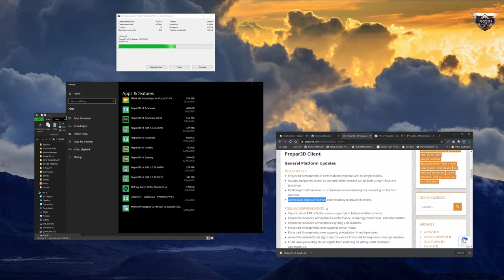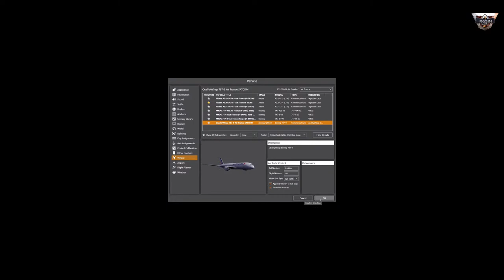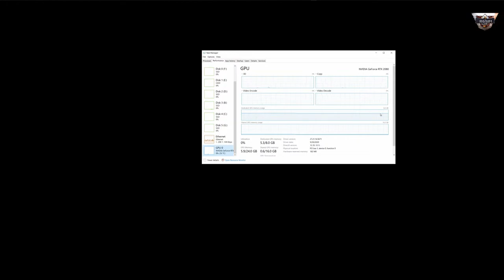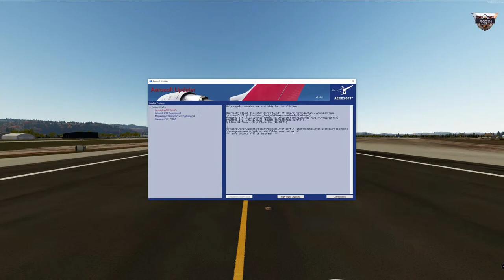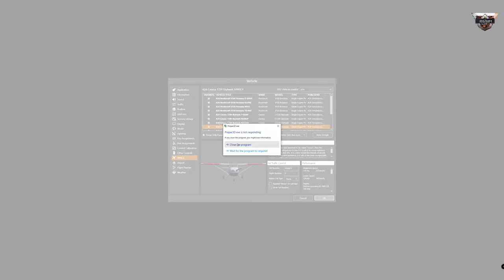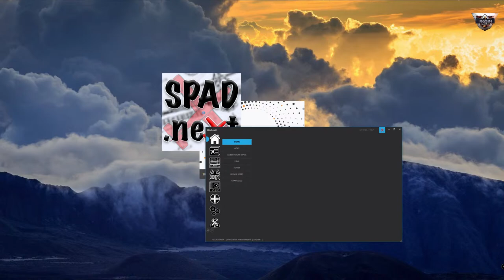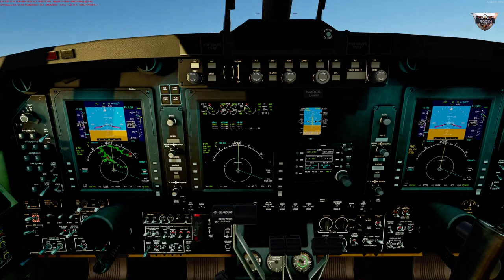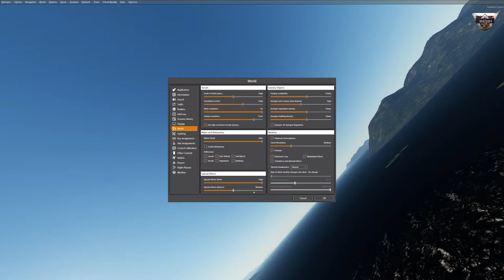PREPAR3D v5.1 RELEASED!!!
Por favor apoya el canal. Si quieres hacer un donativo
Necesitamos 500 usuarios para activar membresía y hacer contenidos de simulación exclusivos
Puedes ser suscriptor de nuestro canal de twitch y si tienes amazon prime apoyas mi canal sin coste alguno para ti y obteniendo ventajas, entre otras, podrás ver vídeos y directos sin publicidad en twitch, obtener complementos para juegos, etc.
En este vídeo desinstalamos p3d v5HF2 e instalamos v5.1 paso por paso con ORBX y probamos la práctica mayoría de los addons:
PMDG Funcionan 737 Base Extensiones BBJ
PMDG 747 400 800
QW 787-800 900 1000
MJC 8Q400
A2A BONANZA
FLYSIMWARE FALCON 50
XP LEAR JET 25
AS CRJ PROFESSIONAL
Y múltiples escenarios de Flight Beam, GAYA, Orbx, etc.

Puedes ser suscriptor de nuestro canal de twitch y si tienes amazon prime apoyas mi canal sin coste alguno para ti y obteniendo ventajas, entre otras, podrás ver los vídeos de últimos directos, directos sin publicidad en twitch, obtener complementos para juegos, etc.
My Setup:
ASUS ROG Maximus X Hero
Intel Core i7-8700K
Enermax Liqmax II 240
Palit GeForce RTX 2080 GamingPro OC
Gigabyte GeForce GTX 1080 D5X 8G
Corsair CX750M
Ballistix Sport LT BLS4C16G4D240FSC
SSD Crucial MX500
NZXT - Caja de Ordenador S340 Razer
TopElek Ratón Gaming profesional 9200 DPI
Microsoft Xbox Controller
Thrustmaster HOTAS WARTHOG
Logitech G Saitek Pro Flight Rudder Pedals
Logitech G Saitek Pro Flight - Panel de Radio
Playseats Challenge
Thrustmaster T300 FERRARI GTE
Thrustmaster T3PA Pro 3 Pedals
Sony PlayStation VR
PlayStation 4 Pro (PS4)
P3D V4 Native addons:
Voxatc + L.I.N.D.A + FTX ORBX Open Lc /Europe/NA/SA/Vector/3d Trees/3D Lights + Regions + Airport Napoli X PD3 V4 + LatinVFR El Prat P3D V4 + RXP GTN 750/650 + GSX P3D V4 + Aerosoft Bombardier CRJ 700/900 + PMDG 738 NGX P3D V4 + 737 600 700 extension+ PMDG 747 400 P3D V4 + PMDG 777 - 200 P3D V4 + CARENADO 390 PREMIUM IA P3D V4 +CARENADO 500 S P3D V4+Active Sky P3D V4+ASCA +ENVTX +ENVSHADE+REX TD SC ENHANCED+Tfdi Design 717+Chaseplane+ORBX LOWI / NAPOLES X+REX 5 Airport HD+La Palma X Professional P3D V4 +Málaga X P3D V4+737 IMMERSION PRECIPITFX+GATWICK V4 UK2000+MJC 8Q400 and more...
Lanzamiento: 30 de Mayo de 2017
Desarrollador: Lockheed Martin
Publisher: Lockheed Martin
Versión del Software: Academic License Prepar3D V 5